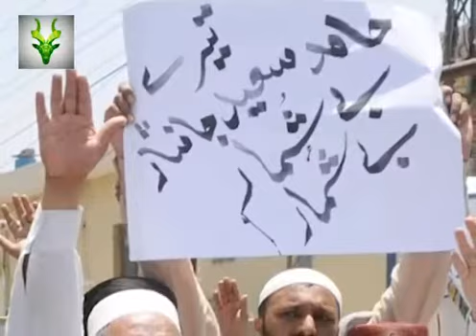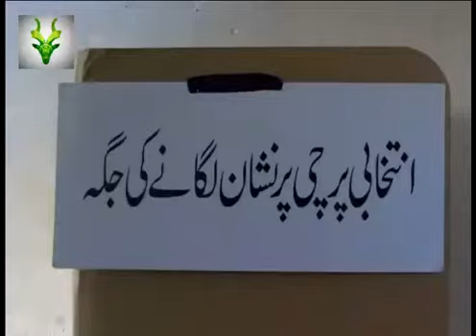Panama ka Hungama